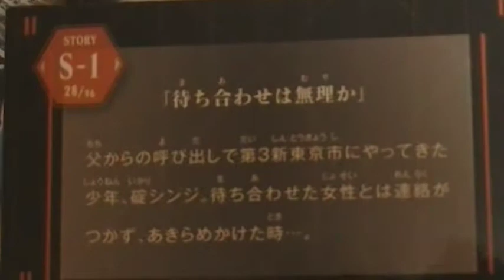エヴァンゲリオン新劇場版 動画 カード 開封 何がでるかな？